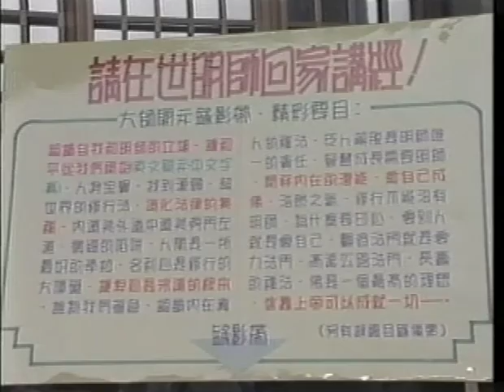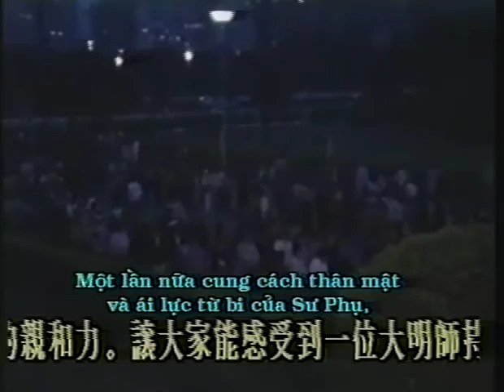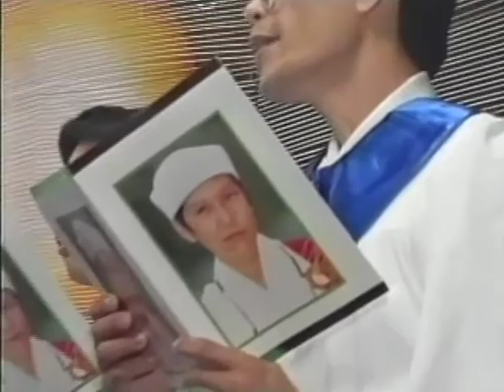Tọa thiền là nguồn gốc của Tình Thương (p1)